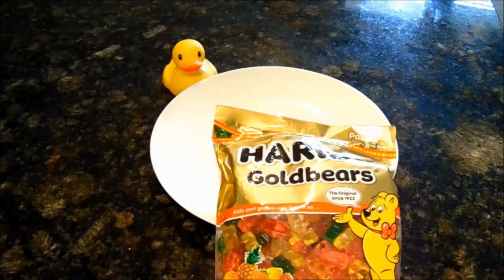WILL GUMMY BEARS FLOAT?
Testing gummy bears by Haribo to see if it will float. This item will be dropped into the water tank to see what will happen. Please watch and enjoy and if you smile please hit that like button.Thanks for checking out the channel!!! if you have any idea's of what you want to see "float tested" just comment below!!!